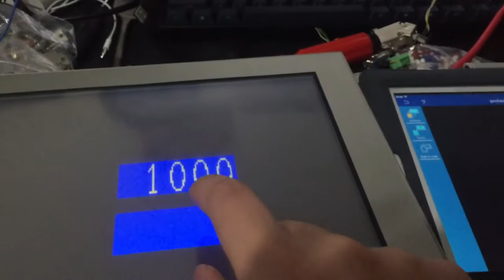Proface & ipad sync control proface remote HMI